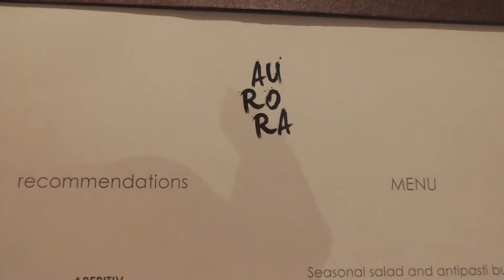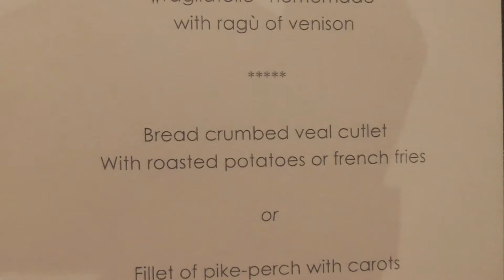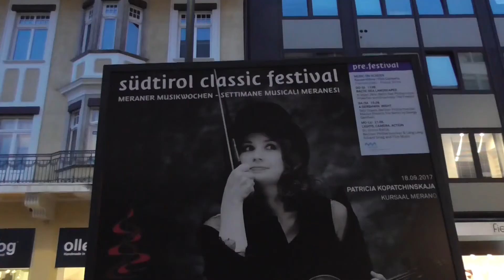Celebrate Anniversaries: Merano's 700th and Our 40th at Hotel Aurora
Happenstance saw us celebrating our 19th Anniversary at Hotel Aurora and we were overwhelmed by the family's kindness. Now time to celebrate a new milestone, we again chose Hotel Aurora as the place to be.

I personally think that staying married 40 years is more important (and difficult) than Merano's 700 years. Don't you?